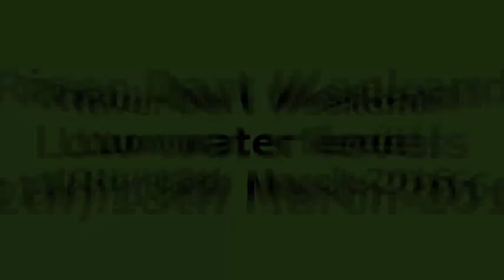River Dart Weekend with low water level